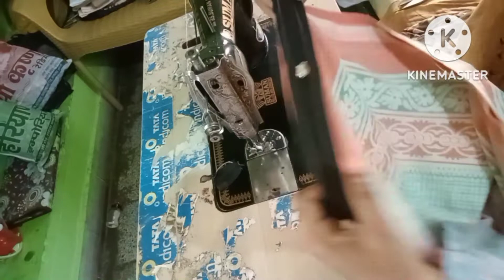बहुत कमाल का आईडिया ।। पुरानी बेडशीट से डबल बेड के गद्दे के कवर बनाना सीखे 🥰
bahut kamal ka idea purani bedsheet se double bed ke gaddo ke cover banana sikhe bahut aasan tarike se